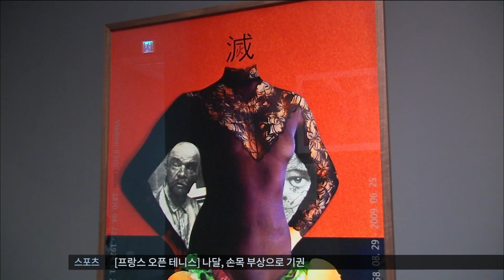Culture | '민화'부터 '사진미술'까지 • 2016-05-28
Title: '한국 민화'부터 '사진 미술'까지 한눈에
Program: MBC 뉴스투데이
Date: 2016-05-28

곱게 한복을 차려 입고 수줍은 미소를 짓는 호랑이 신부.

책과 커피, 달력들 사이에서 늘어져 휴식을 취하는 고양이.

한국 민화의 매력을 감상할 수 있는 자리가 마련됐습니다.

[송창수 화백]
"(민화는) 전통적인 오방색을 쓰면서도 현대적이고, 상징성이 있어서 어느 자리에 가도 잘 어울리는 그림이라고 할 수 있습니다."

작가 46명이 참여한 이번 전시에서는 해학과 익살이 담긴 전통민화에서 개성 넘치는 현대민화까지 다양한 작품들을 만날 수 있습니다.

사진인지 회화인지 헛갈리는 작품과 90년대 이태원 주민들의 모습을 담은 흑백사진.

여러 사진을 조각조각 오려붙여 만든 예술작품까지.

지난 30년간 사진 매체가 어떻게 현대미술과 만나 새로운 작품세계를 구축해 왔는지 보여주는 자리입니다.

[오종원/관람객]
"다양한 이야기를 동시에 관람 할 수 있으니까 공부도 되고, 교양을 쌓을 수 있는 것 같습니다."

사진작가 53명이 참여한 이번 전시에서는 총 200여 점에 이르는 작품을 감상할 수 있습니다.

MBC뉴스 김나리입니다.